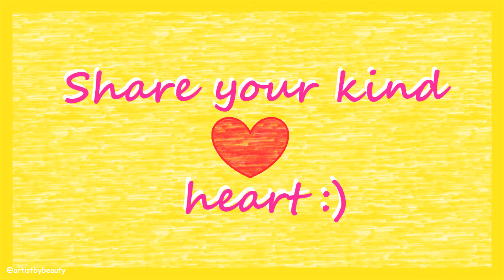Cherry Blossom Tree Island Pastel Fauvism Painting - Acrylic 🌸 artistbybeauty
🌸 W a t c h p r e v i o u s v i d e o - Find Joy in Laughter. Be Happy.

🌸 W a t c h h u g s a r t v i d e o - Help Others. Be Kind and Generous.

This painting was a bit different for me to do. One that I just went along with. I really like it. It makes me think of a cherry blossom tree on a tropical island. Somewhere unknown and magical.

The style of painting that I relate to the most is known as fauvism art. I enjoy painting with thick textures, brushstrokes and shapes. Fauvism is a combination of blending and shapes, to form subjects with paint colours. Paintings that are simple, yet captivating are beautiful. I want everyone to be able to paint in a relaxing and easy way.

The colours of this painting really captivate my eyes. They are bright and pretty. Magical fantasy paintings are my favourite. Acrylic paints are one for my favourite art medias to paint with. What I love about acrylics is that they are very affordable, easy to mix and dry quickly. If you are a beginner at creating art with paint, I highly recommend starting with acrylic paints or you can also start with watercolours.

I hope you are enjoying my videos. I will continue to spread love and joy during the difficult time we are all currently going through. Please take care of yourself and have hope. Keep your mind healthy by being creative. Learn something new. Baking, cooking, sewing... do anything that will keep you happy and healthy.

- J Burrows acrylic paints.
* I mixed paints to make my own pastel colours ^.^

ISRC: USUAN1200005

ISRC: USUAN1200099

ISRC: USUAN1100261

Hi 😊